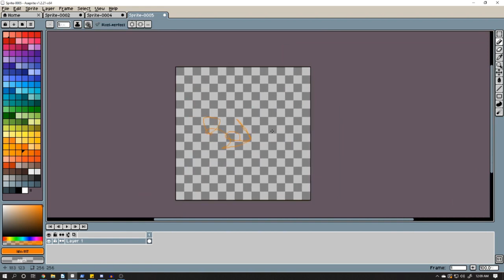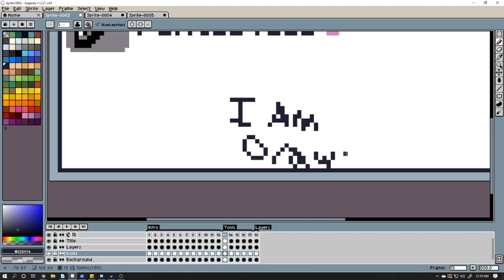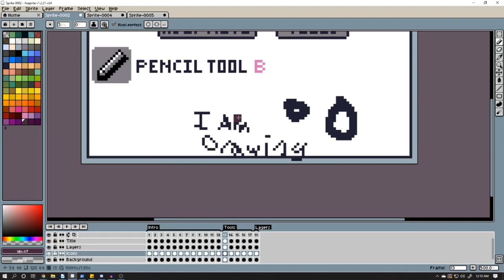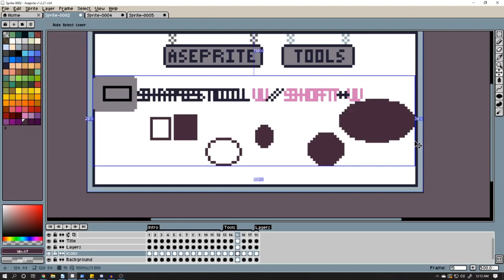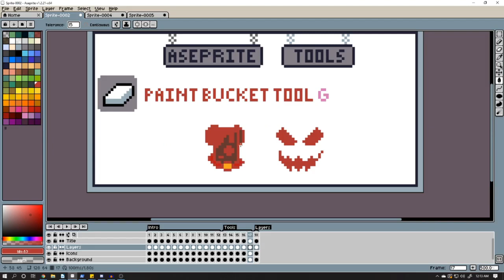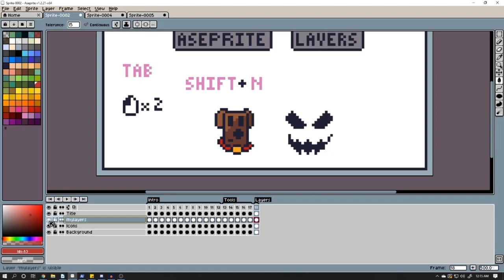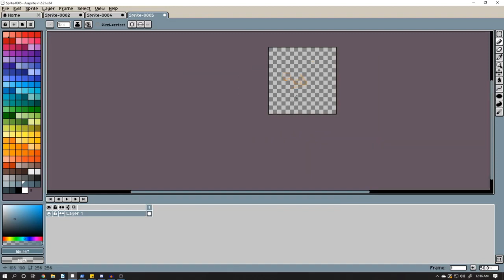Aseprite Beginner Basics Tutorial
Are you new to game development, digital art, pixel art or game design? Aseprite might be the choice for you. Learn the basics of Aseprite with this Aseprite Beginner Tutorial. More tutorials for aseprite to come in the future.

Alternate Titles:
How To Use Aseprite
Features of Aseprite
Aseprite Beginners Guide
What is Aseprite?
What is Aseprite | And How To Use It